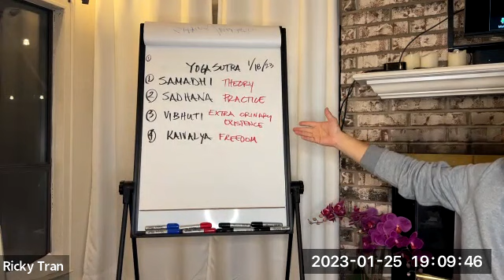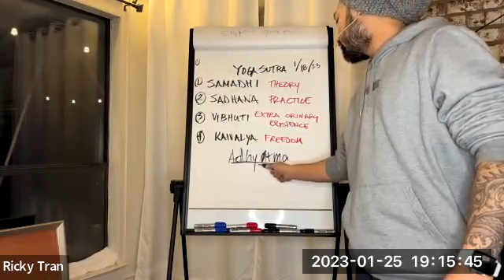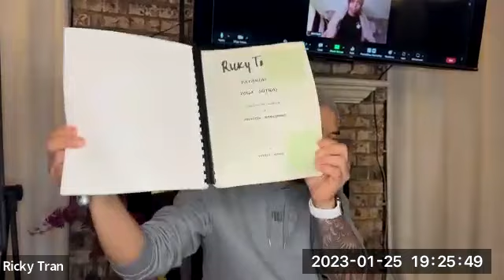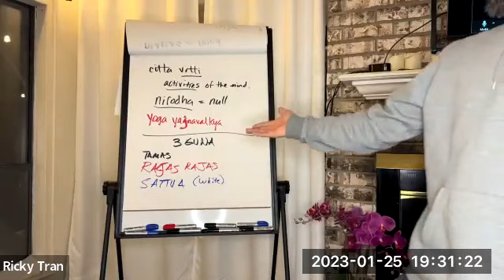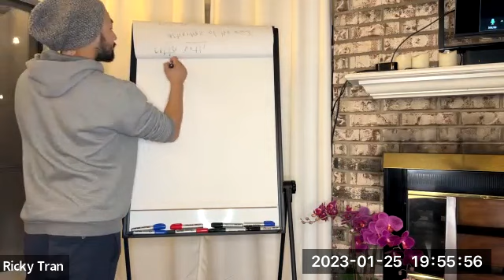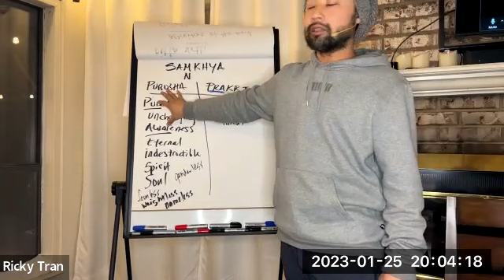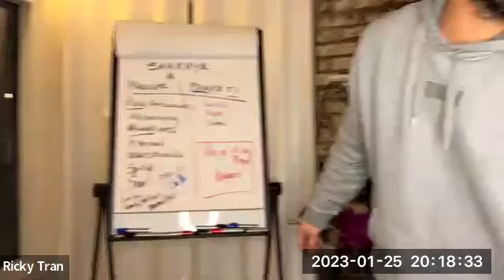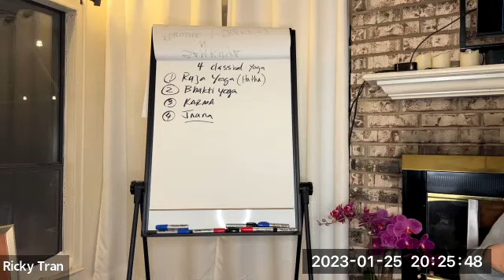Yoga Sutra Book Club Week 2 - Jan 2023